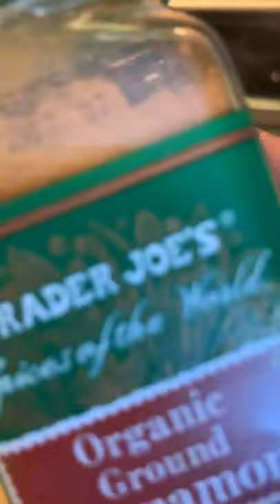Yams with Marshmallows.